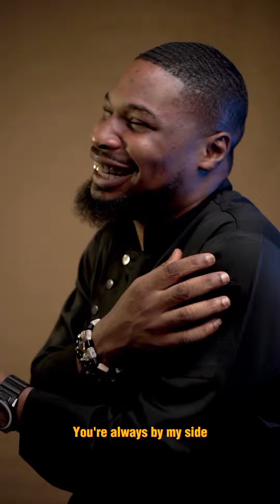Marvel Joks EBENIZER ( Remix of Omini Brancher )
Marvel Joks decides to do a piano version of his Omini Brancher song which he released in 2016.